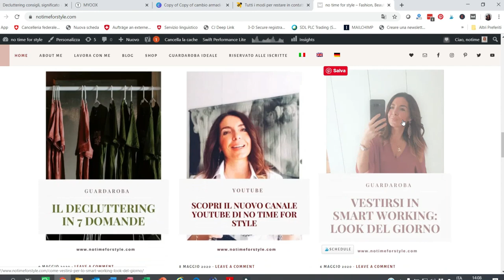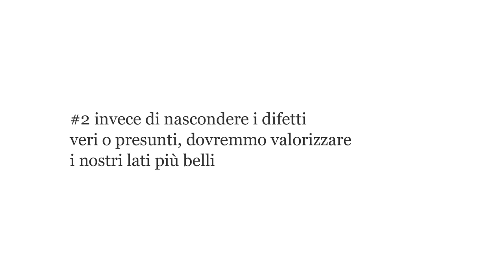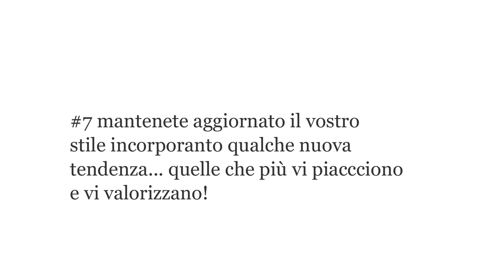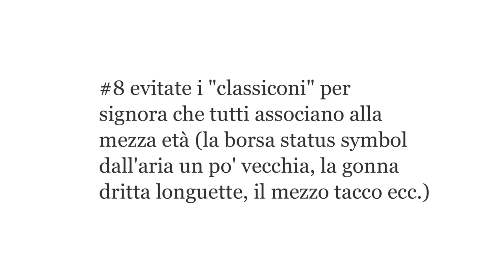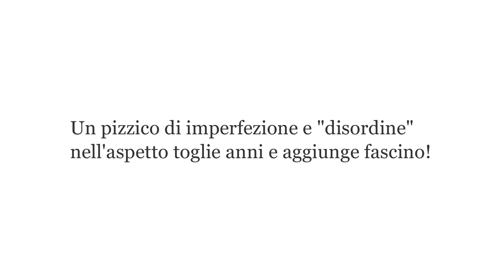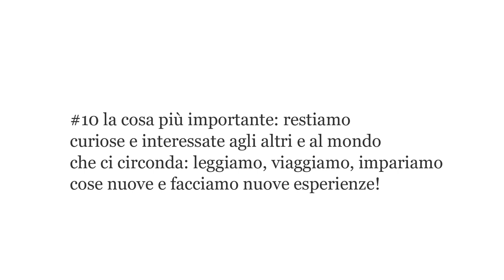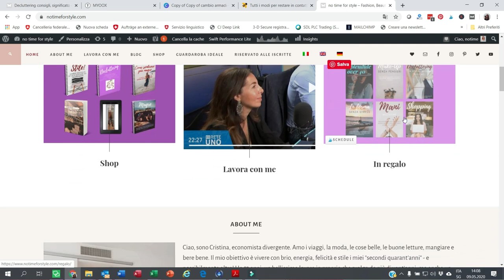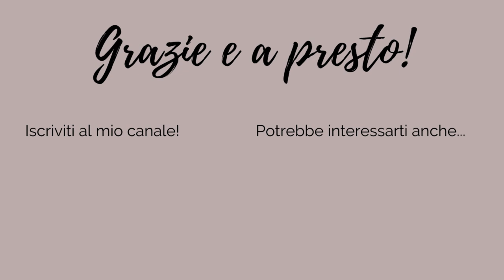COME VESTIRSI A 50 ANNI: 10 REGOLE D'ORO della MODA OVER 50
Ciao a tutte, in questo video parliamo di come vestirsi a 50 anni e oltre con 10 consigli pratici adatti a ogni donna.

✅✅ SCOPRI I MIEI LIBRI, CORSI E MANUALI!

COME SEMBRARE PIÙ MAGRE... E TUTTI I TRUCCHI PER ESSERE IN FORMA DAVVERO

LINK AL MIGLIOR ONLINE STORE PER BORSE, ACCESSORI ECC. DI MARCA E FIRMATI

RETINOLO:

Ricevo sempre tantissime domande sul retinolo, che uso da quando ho compiuto quarant'anni, quindi ho avuto modo di testarne tantissimi e di vederne efficacia e benefici. Perciò, qui trovi i miei preferiti:
Redermic R e anche il relativo contorno occhi.
Prodotto molto potente, secondo i medici paragonabile al retinolo su prescrizione

Alcuni dei link usati sono link di affiliazione, il che significa che se clicchi su uno dei link del prodotto ed effettui un acquisto potrei ricevere una piccola commissione, ma questo NON modifica in alcun modo il prezzo del prodotto per te. Questo aiuta me e il mio canale a supportare la creazione di altri video futuri. Grazie di cuore per il tuo supporto!